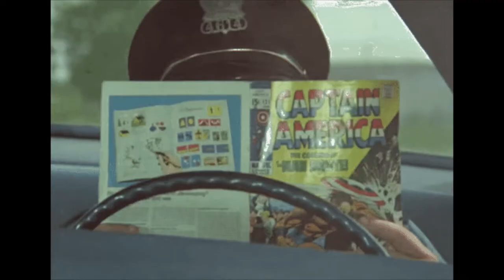Like This | MV | The In9lourious Raஜ்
From The Album Freak To The Funk Vol 2

| Beats by 5Rk9